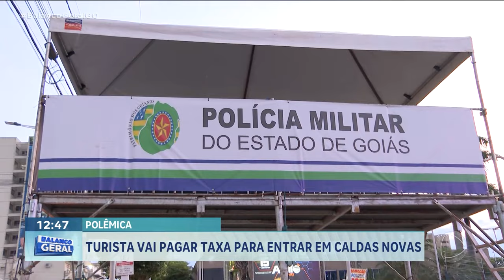TAXA PARA TURISTAS VAI CUSTAR ATÉ R$ 183 EM CALDAS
E A VIAGEM PRA CALDAS NOVAS VAI FICAR MAIS CARA NO ANO QUE VEM. A CÂMARA MUNICIPAL APROVOU A CRIAÇÃO DA TAXA DE PRESERVAÇÃO AMBIENTAL QUE PODERÁ CUSTAR ATÉ 183 REAIS PARA OS TURISTAS, DEPENDENDO DO VEÍCULO QUE ESCOLHEREM ENTRAR NA CIDADE.